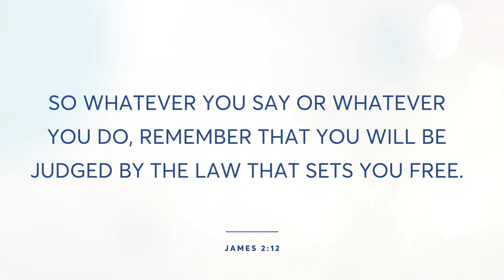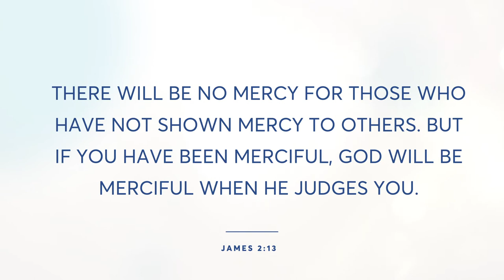It's Not Fair | James 2 | Elizabeth Beauchamp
Life isn't fair. Most of time it is unfair in your favor. What to do when you get tired of life not being fair.

James 2:12-13
So whatever you say or whatever you do, remember that you will be judged by the law that sets you free. There will be no mercy for those who have not shown mercy to others. But if you have been merciful, God will be merciful when he judges you.